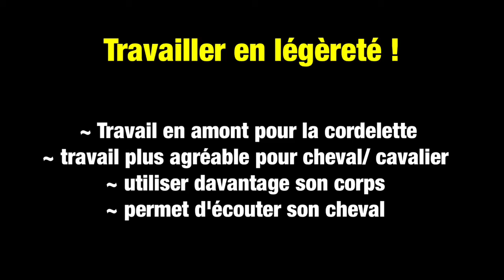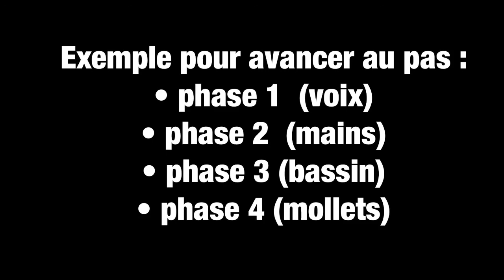Le travail en légèreté !